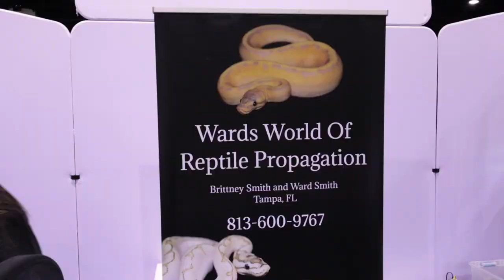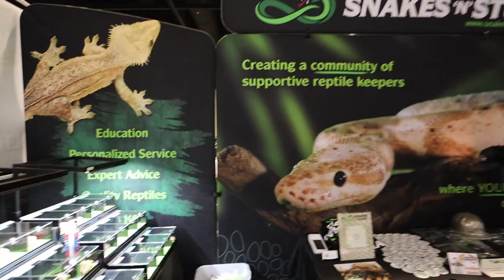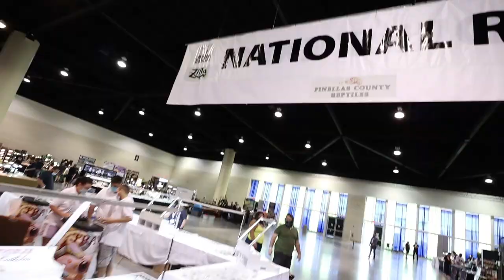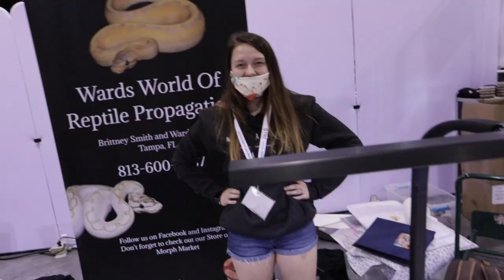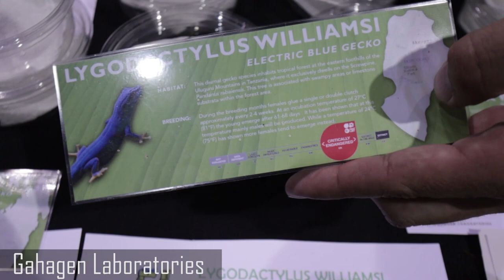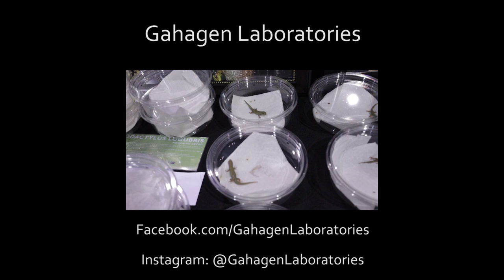National Reptile Breeders Expo 2020 Daytona Beach - Behind the Scales with Guardians of the Geckos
The National Reptile Breeders' Expo Daytona Beach 2020 is finally here! Follow along with us as we take you around the show to see some amazing reptiles! Go behind the scenes with us to see a little what it's like from a Venders perpective, pre show set up and all! We'll also have some fun hanging out with several other Reptile Breeders that are also vending at the Expo!

Thank you to the following featured breeders:

Imperial Reptiles (Opening up a new Reptile Store in Orlando this year!!!) -  @ImperialGeckos
Tikis Geckos -  @TikisGeckos
Wards World of Reptile Propagation - IG: @Wardsworldofreptilepropagation
Gahagen Laboratories - IG: @GahagenLaboratories

Please visit USARK.org for more information on how to help protect the rights of Reptile keepers across the country!

**Camera gear used for making this video**

Canon M50 Mirrorless Camera

Main vlogging lens Canon EF-M 11-22mm f/4-5.6 STM Lens, Black

Microphone- Rhode Video Mic Pro Plus

GoPro Hero 7 Black

Drone - DJI Mavic Mini

*(please be aware that some of the links in the description are affiliate links that if you click on one of the product links, I'll receive a commission at no additional cost to you.